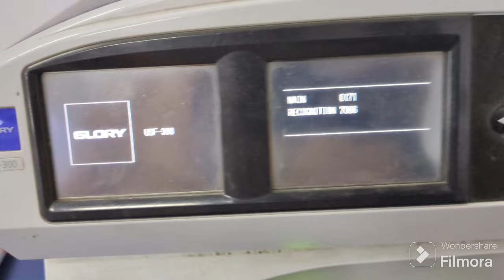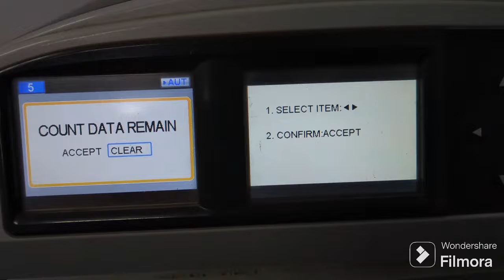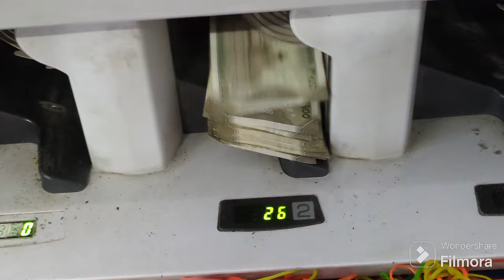NOTE COUNTER Machine Process